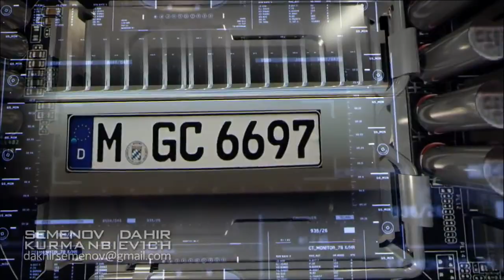TEKNOLOJİK SİLAHLAR TECHNOLOGICAL WEAPONS ТЕХНОЛОГІЧНА ЗБРОЯ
TEKNOLOJİK SİLAHLAR
 TECHNOLOGICAL WEAPONS
ТЕХНОЛОГІЧНА ЗБРОЯ
ТЕХНОЛОГИЧЕСКОЕ ВООРУЖЕНИЕ

Lisans    Creative Commons Atıf lisansı (yeniden kullanılabilir)